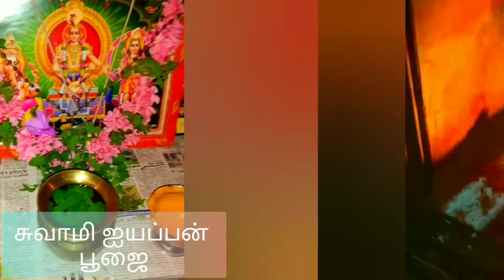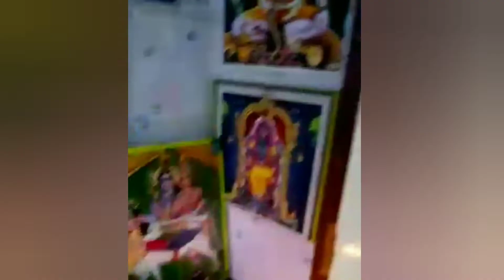எங்க வீட்டு கார்த்திகை தீபம்/கார்த்திகை மாத விரதம்/ DIML/Special video